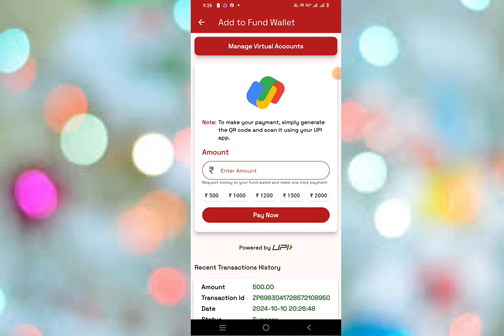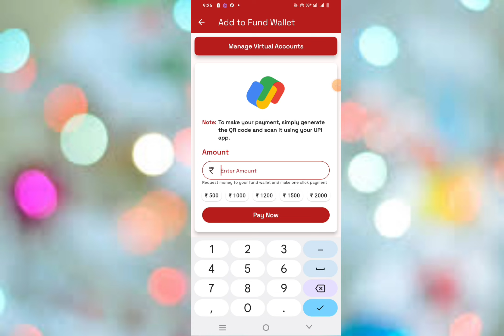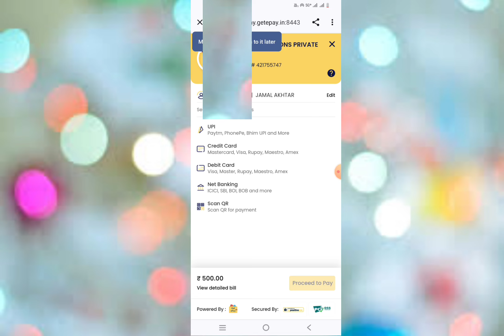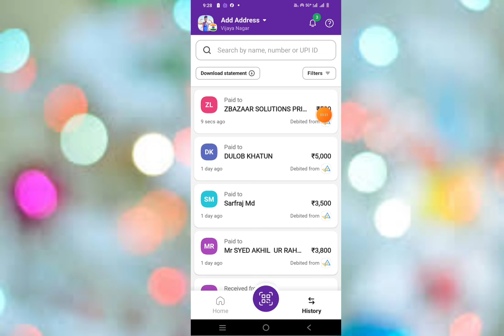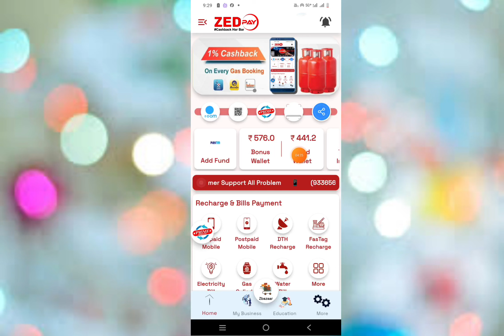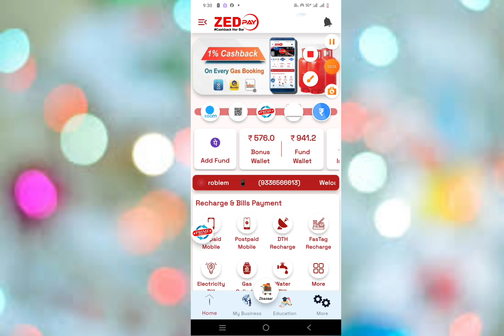zed pay add funds kaise kare | zed pay add funds new update | zed pay add money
zebpay me deposit kaise kare
zedpay app full plan video
zed pay official
zebpay vs coinswitch
how to make money online#zedpayplan​
zebpay me instant deposit kaise kare
zebpay kyc verificationhigh commission recharge app
zed pay add fund problem
earn money
zed app real or fake
zedpay app full pdf plan
earn from mobile phone
zebpay how to use

zedpay​ me deposit kaise kare
zed​ pay me add fund kaise kare
zed​ pay me add money kaise kare